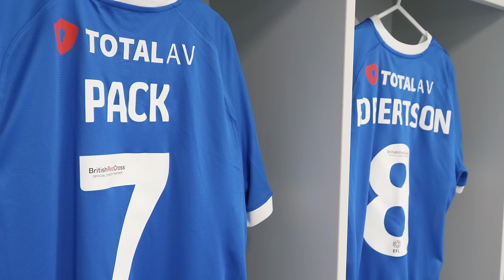SUCCESS ON SKY 📺 | Bolton (H) | Inside Pompey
A behind-the-scenes look at Pompey's 2-0 Sky Bet League One victory over Bolton at Fratton Park, with Conor Shaughnessy and Kusini Yengi on the scoresheet for the Blues.